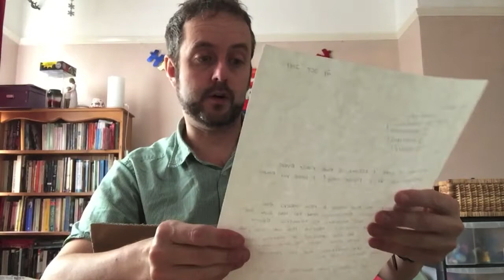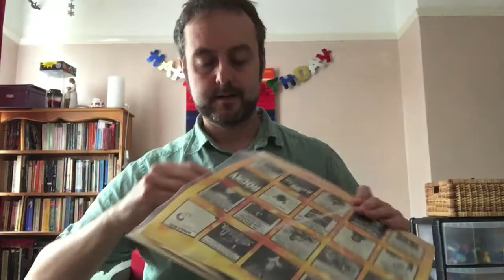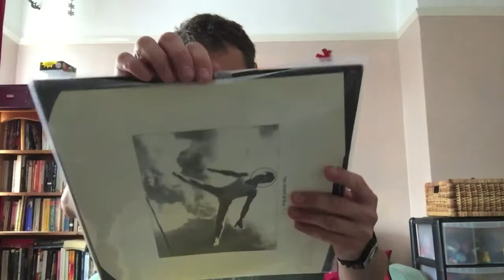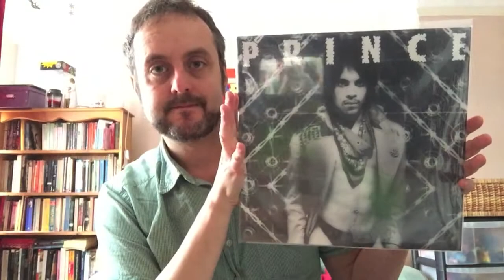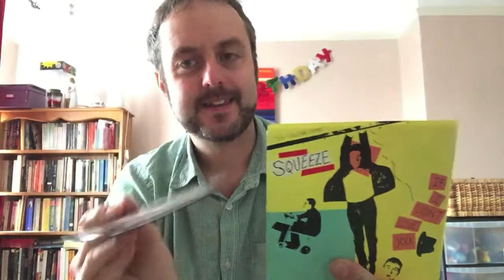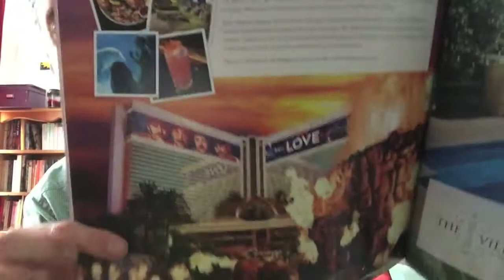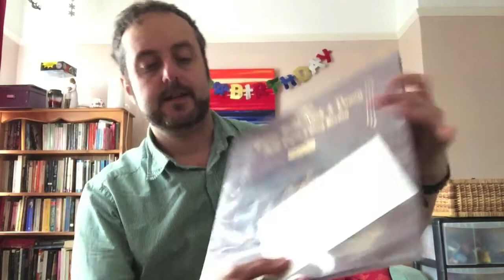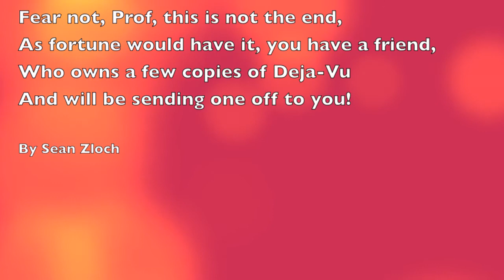VCLT special: Sean Zloch and Jeff Party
VCLT in abundance from the VC's wonderful Jeff Partyka (J Party) and Sean Zloch. Surprises aplenty, including unusually sized records!